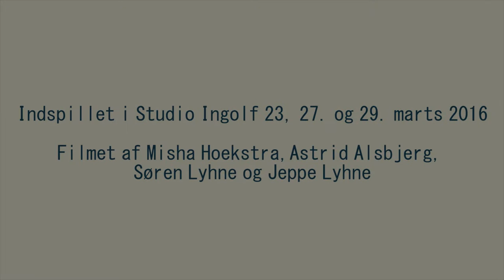Ingolf Session #4: Varme Hveder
Valeria Conte: Klarinet
Jan Skambraks: Trompet, flügelhorn
Søren Lyhne: Sang, guitar, mandolin
Inger Fogh: Kor
Kamilla Haugaard: Kor
Søren Nørup Pedersen. Kor
Andreas Bevan: Elguitar
Elisabeth Klein: Klaver
Martin Bruun Nørgaard: Trommer
Daniel Sommer: Trommer
Jakob Retz Johansen: Bas

Misha Hoekstra, Astrid Alsbjerg, Søren Lyhne og Jeppe Lyhne filmede.

Indspillet i Studio Ingolf 23., 27. og 29. marts 2016.

"Varme Hveder" er skrevet og produceret af Søren Lyhne